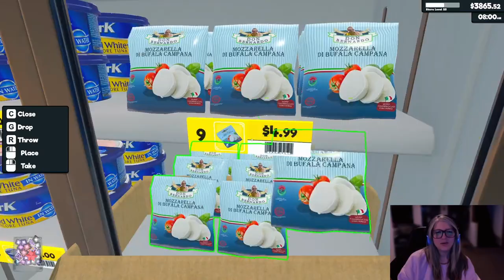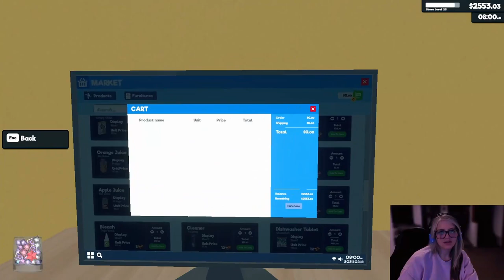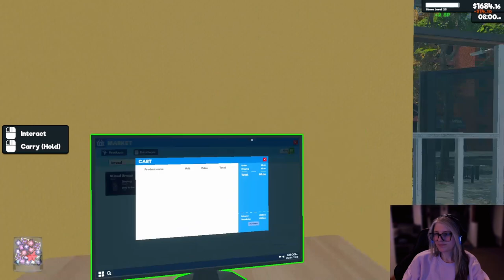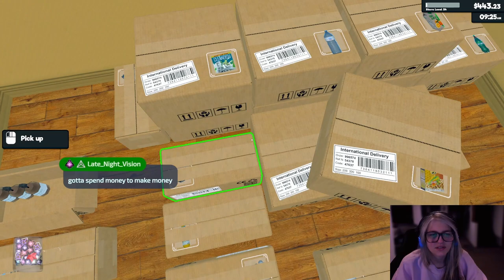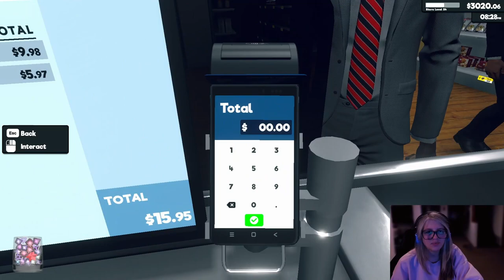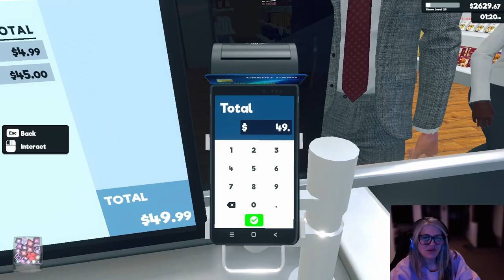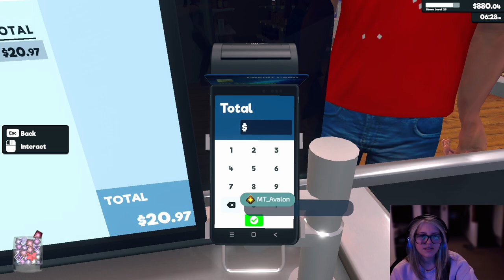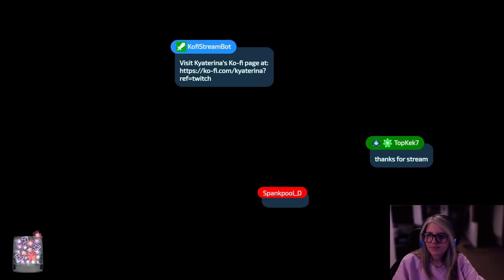Supermarket Simulator VOD [ 5 ]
Playing supermarket simulator. Portion of a Twitch VOD upload.